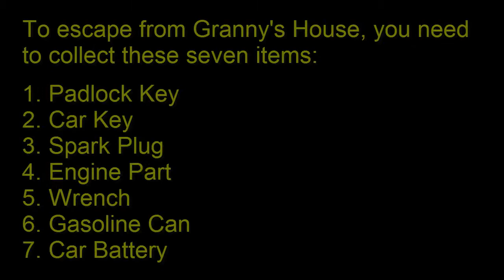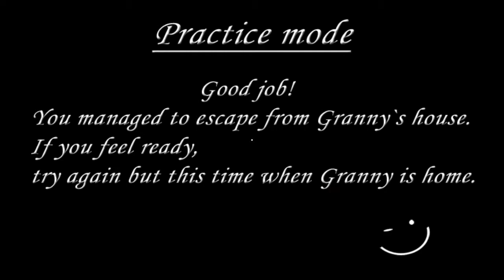Cheat Cara Keluar dari Rumah Granny | How To Escape From Granny's House Quickly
How to escape from Granny's House using a car? 7 items we need to escape from Granny's House using car. How to get out from Granny's House? Cara kabur dari rumah Granny dengan mobil.